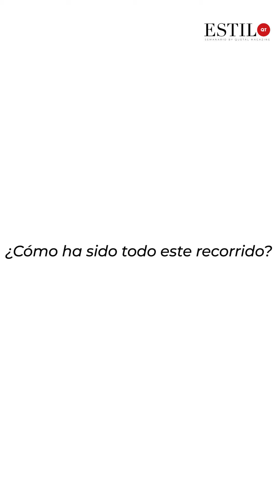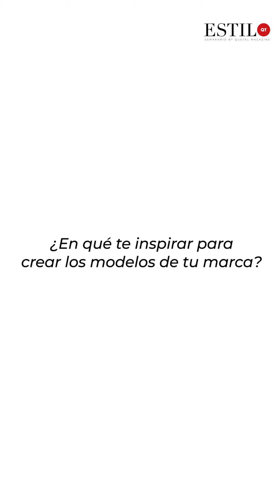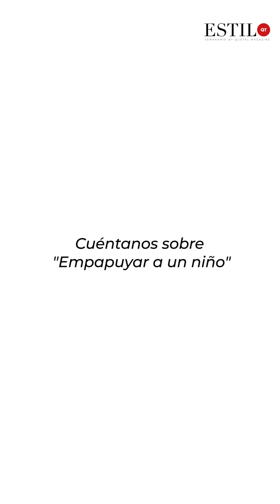ESTILO QT presenta: MARIANA LÓPEZ FUNDADORA DE PAPUYAS